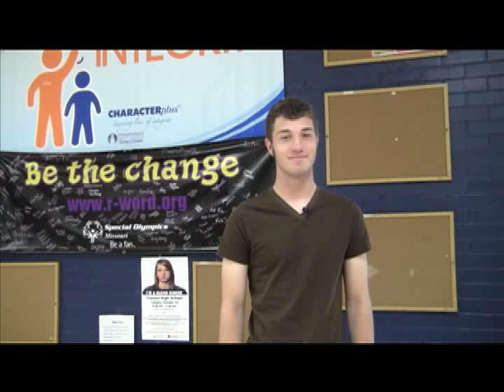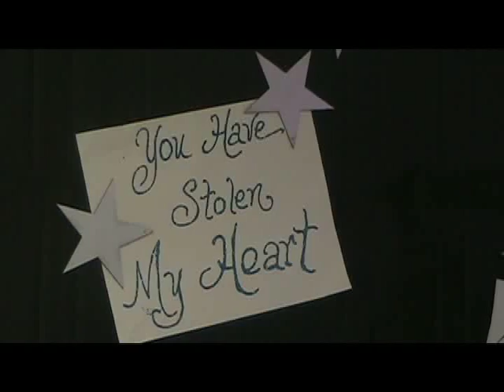Patriot Vision Episode 5